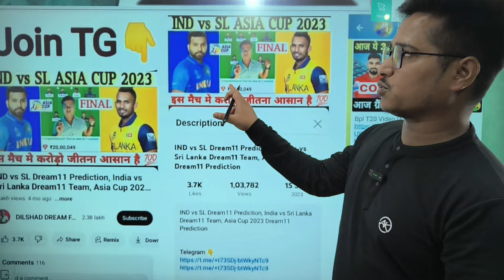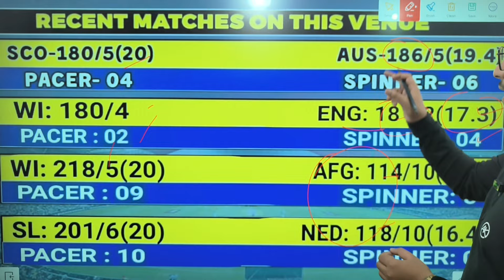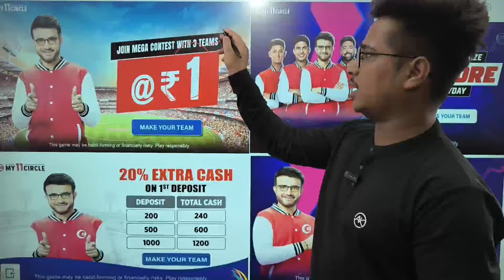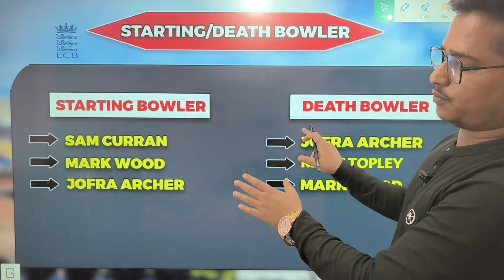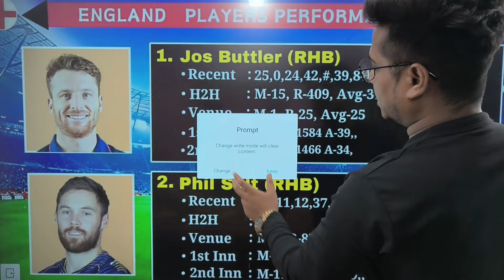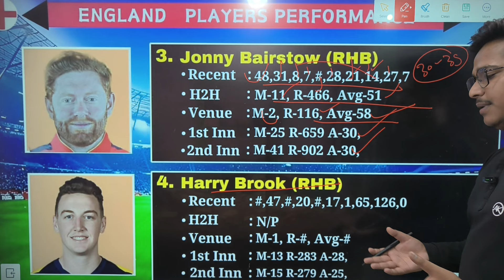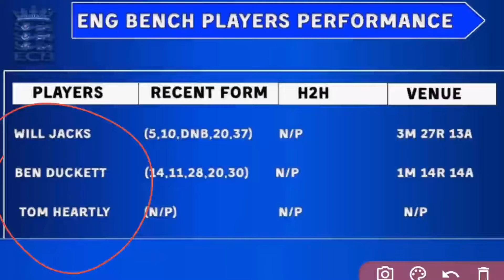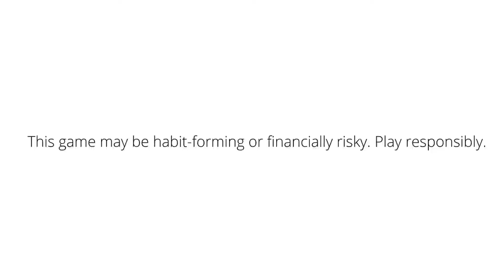eng vs sa dream11 prediction, eng vs sa dream11 team, eng vs sa pitch report, eng vs sa dream11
My11Circle App Link :
Use my exclusive coupon: LIFE20 to get additional 20% extra cash on first Deposit"

ENG vs SA DREAM11 TEAM TODAY MATCH,
ENG vs SA GRAND LEAGUE KA TEAM KAISE BANAYE?
ENG vs SA Grand League
ENG vs SA Strategy,
ENG vs SA TOSS REPORT,
ENG vs SA MATCH WINNER,
ENG vs SA PLAYER PERFOMANCE,
ENG vs SA FANTASY TIPS,
ENG vs SA Dream 11 captain,
ENG vs SA Dream 11 vice-captain,
ENG vs SA ANALYSIS,
ENG vs SA MATCH ANALYSIS,
ENG vs SA WINNER TEAM,
ENG vs SA DREAM11 CONTEST,
ENG vs SA dream11,
ENG vs SA dream11 team today,